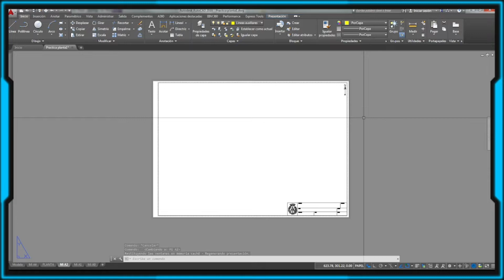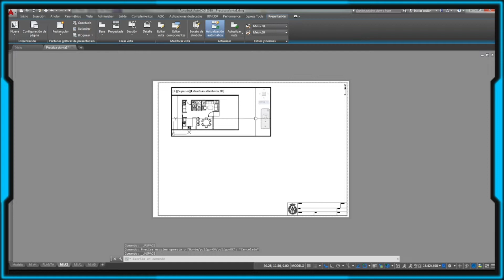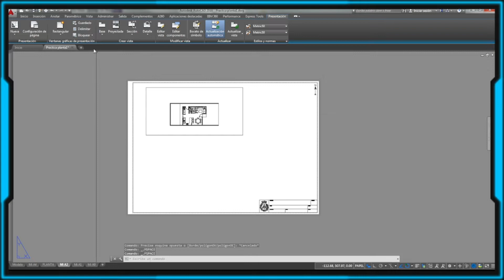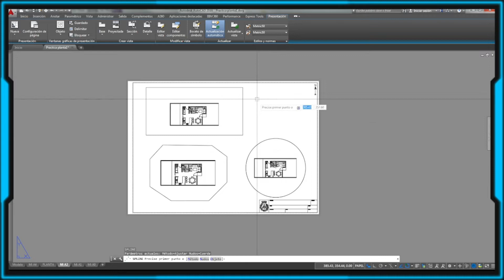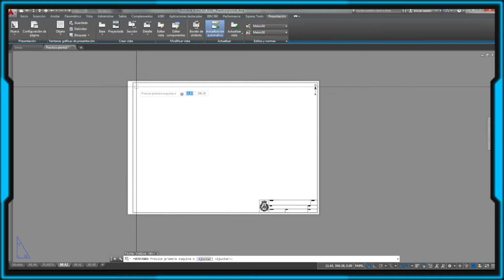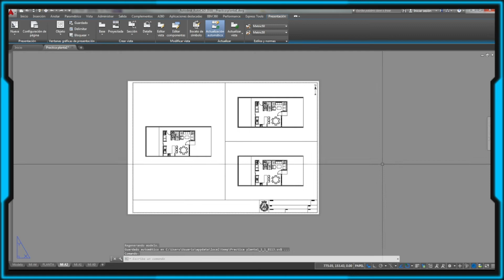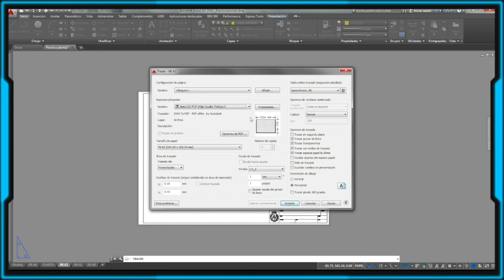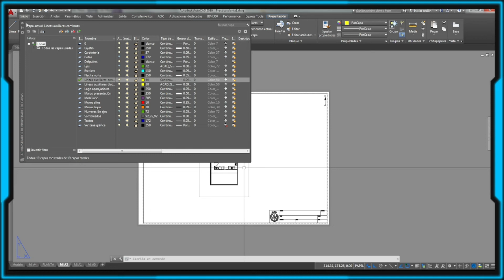AutoCAD: Ventanas gráficas de presentación / Viewports. Formas, delimitar, bloquear, imprimir, girar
En éste tutorial explicaré las diferentes formas que le podemos dar a las ventanas gráficas a la hora de imprimir, así como diferentes aspectos y opciones relacionadas con las mismas. Lo veremos a través de la barra de herramientas. También se puede ejecutar a través del comando VMULT (español) / MVIEW (Inglés).